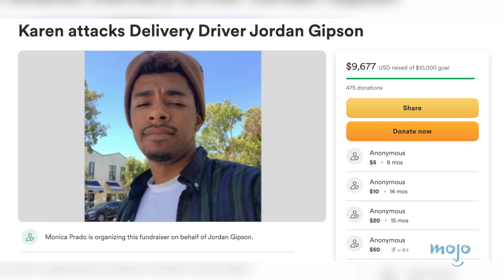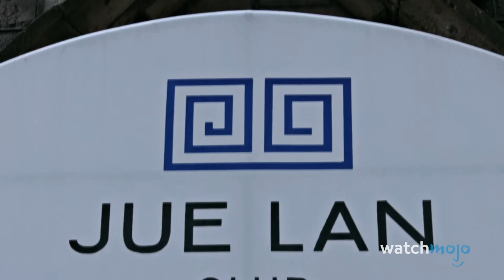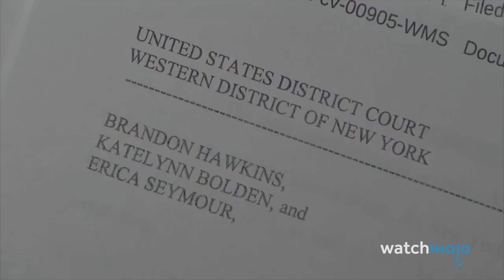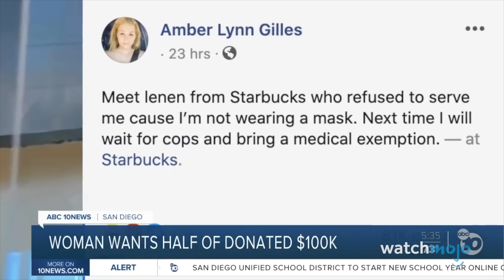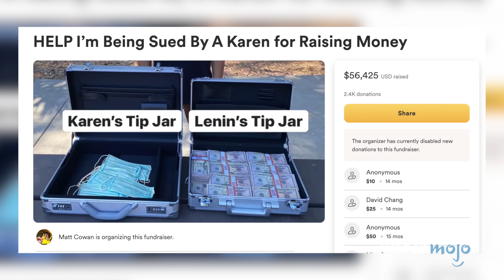10 Times People Got Revenge on Karens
Revenge is a dish best served to a Karen. For this list, we’ll be looking at infamous moments where entitled, horrendous, and belligerent folks got their comeuppance outside the criminal justice system, instead receiving justice in another, sometimes juicier, form. Our countdown includes Bristol Bus Boycott, Postmates Karen, Rich Racist, and more! Have you met a Karen - or Ken - in the wild? Let us know the tale below!